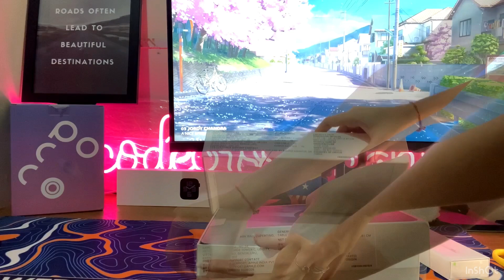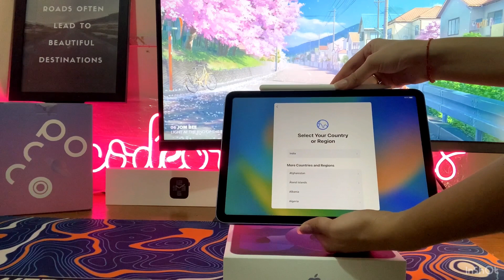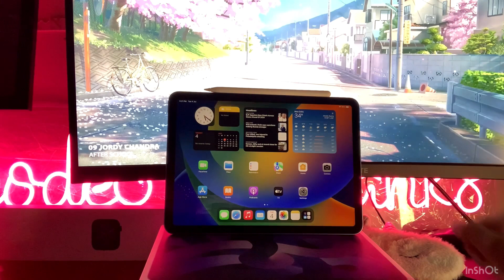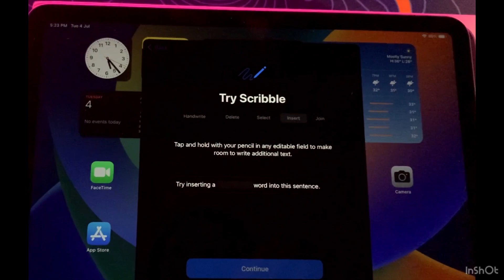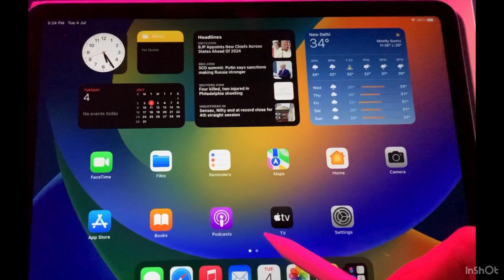iPad Air 5th Gen Purple | Unboxing Apple Products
I bought it on a student discount so I got Apple Pencil FREE, you can avail

Vanshika.